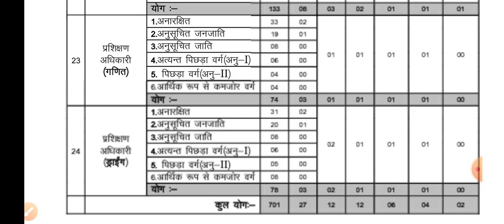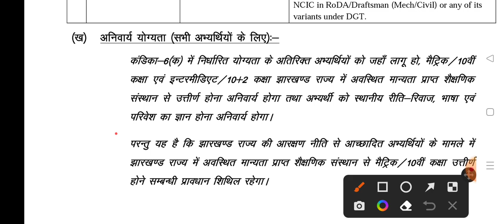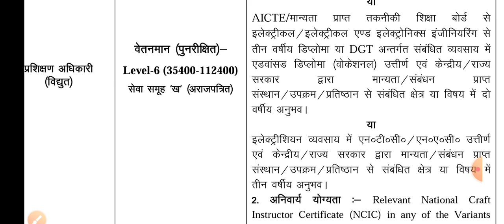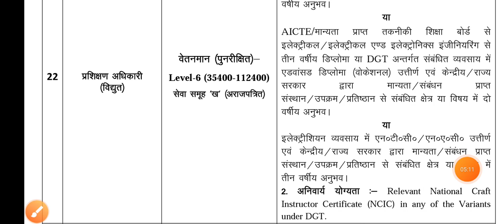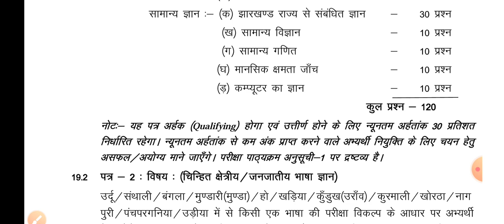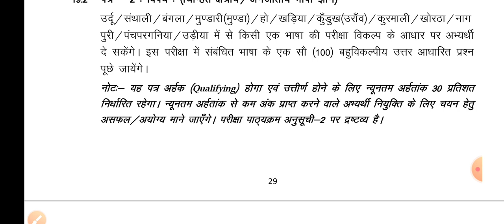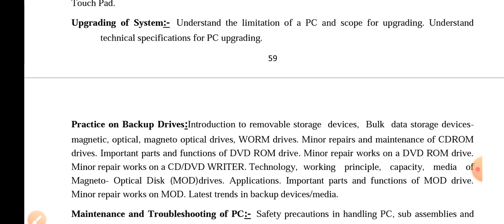Jharkhand ITI Instructor Vacancy 2022 | झारखण्ड आईटीआई अनुदेशक भर्ती 2022